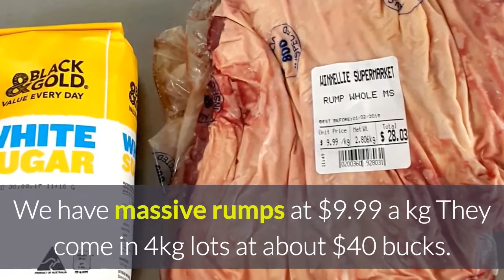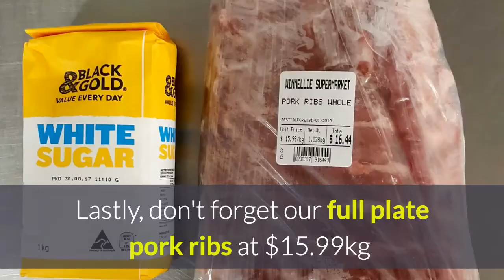Cheap Quality Meat in Darwin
Cheap rump and scotch at winnellie supermarket